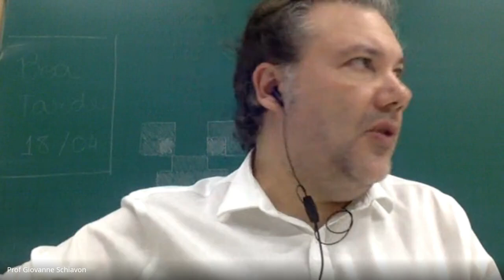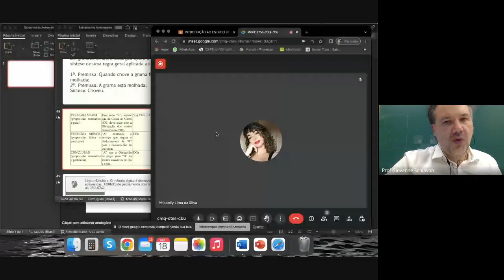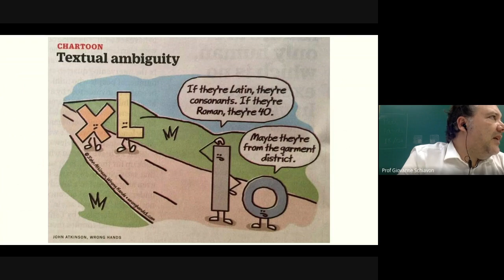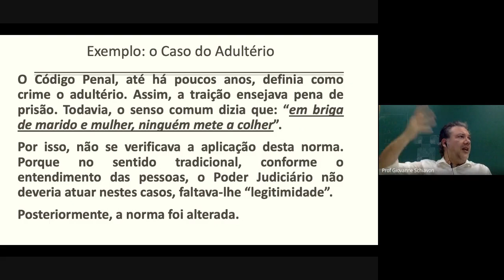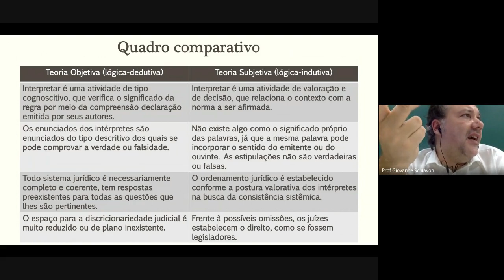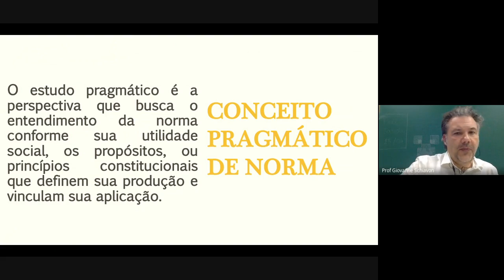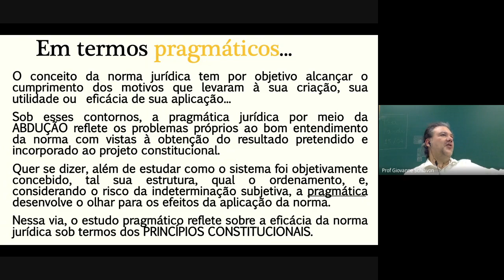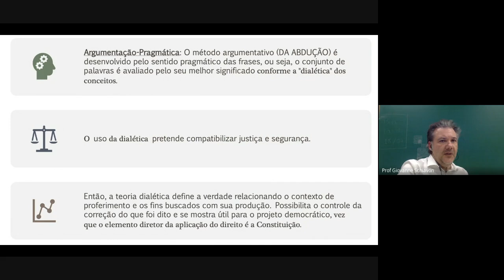O quê é hermenêutica? (parte 2)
Exemplos inusitados com questões intrigantes